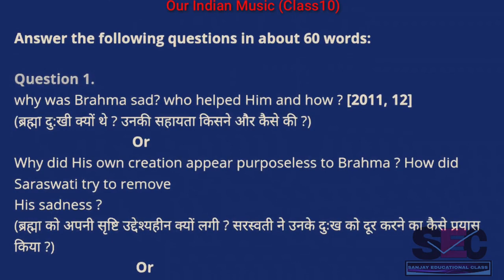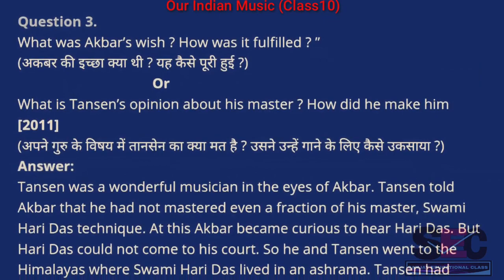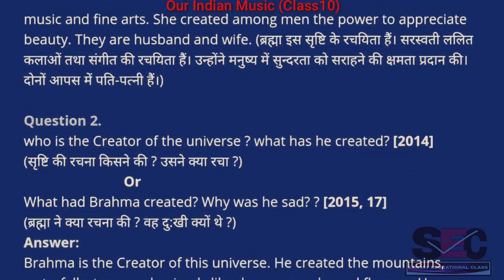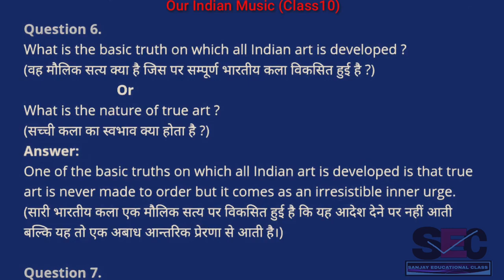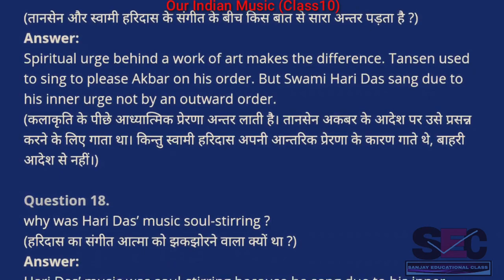Our Indian Music Class 10 question-and-answer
In this video, all question-answered